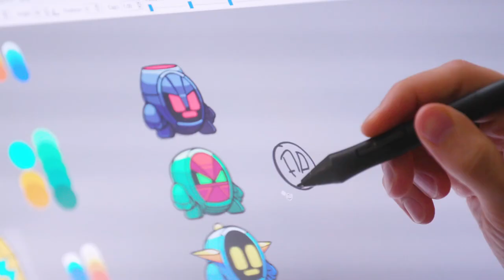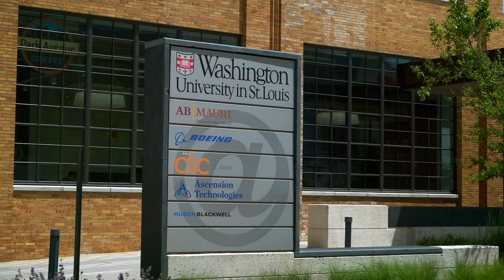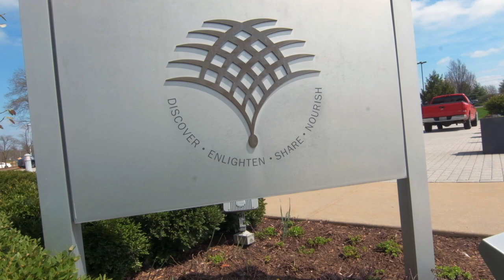Attracting Talent and Creating Jobs: A Conversation with Sam Fiorello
Sam Fiorello thinks a lot about the future of St. Louis and its economic growth. The newest Chief Executive Officer of the Cortex Innovation Community believes the tech sector is in a unique position to attract and keep new talent while also nurturing a diverse workforce. In this conversation, HEC President Dennis Riggs introduces us to this influential leader and his vision for igniting economic opportunities for all of St. Louis.